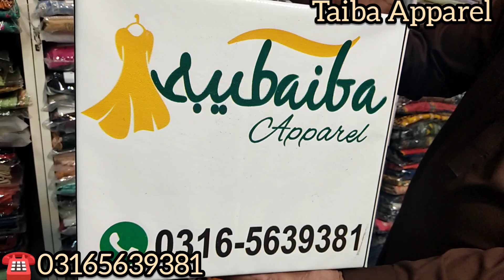Bin Saeed Embroidery lawn Stitched Collection just in 3450 /// 🎉✨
𝑻𝒂𝒃𝒂 𝑨𝒑𝒑𝒂𝒓𝒆𝒍
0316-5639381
Taiba Apparel
Shop Address:
 C-170, Paris Bazaar, Moti Bazaar, Rawalpindi Pakistan.
We deliver nationwide and worldwide as well Alhumdulillah.
Our other 3 branches:
• Qaiser Cloth Store
• Qasim Fabrics
• Ahmad & Sania Collection